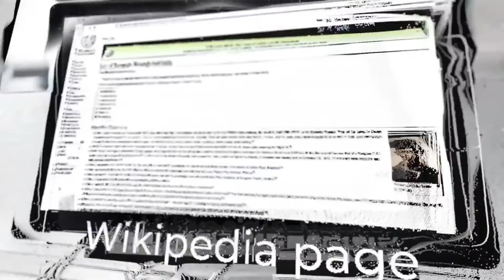Mystery of Bermuda Triangle | دنیا کا پر اسرار ترین مقام برمودہ ٹرائی اینگل | World Tour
More than 50 ships while 20 aircraft have disappeared here, which could not be traced.
Interestingly, the area of this token has not been officially clarified, but it is believed to be spread between Bermuda, Florida, and Puerto Rico at 500,000 square miles.

Stories of the disappearance of ships in the region began to spread in the mid-19th century, while some ships were discovered completely empty, the reason for which could not be revealed.

Scientists have made several attempts to eliminate superstitions about the Bermuda Triangle and offered different ideas on the disappearance of ships and aircraft.

For example, a 2016 University of Colorado study claimed to have discovered the secret, suggesting that the shash aspect clouds over the region likely lead to the disappearance of ships and aircraft.

Research by experts at the University of Colorado found that this shish aspect cloud is 65 mph

But it gained fame in December 1945 when u.S. Navy Flight 19, consisting of 5 U-Torpedo bombers, went on a routine mission in the Atlantic and disappeared, with no knowledge of the 14 members of the aircraft's debris or operation.

People's curiosity was further increased when reports surfaced that

Such clouds act like air bombs above the sea, they blast air and come down and hit the sea to create very high waves.

In the same year, the Arctic University of Norway proposed that the presence of methane or natural gas in the sea layer could be behind the mystery.

They said that the sudden release of this gas could be dangerous for ships, so planes and planes disappear, as the gas entered the air.